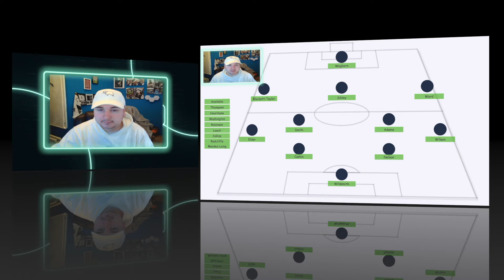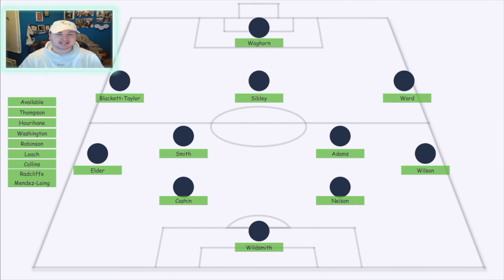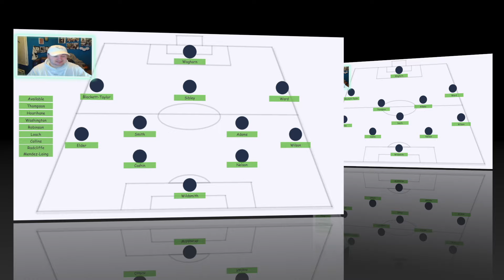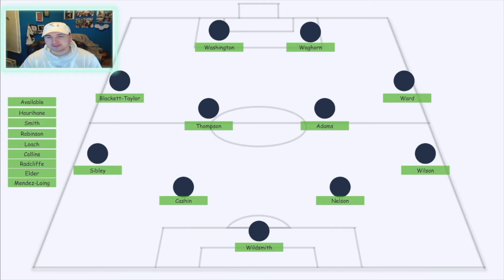DERBY COUNTY RECEIVE HUGE INJURY BOOST!!!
Derby County Football Club were set to be without key men James Collins and Nathaniel Mendez-Laing until the end of the season. However in a big turn of events it appears they will both be available for selection heading into the big sky bet league 1 fixtures at pride park stadium against Blackpool Football Club this coming Friday.